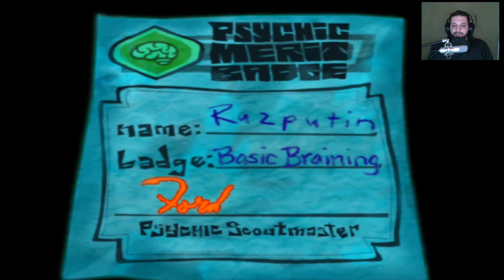Die sind hier doch ALLE BEKLOPPT! | Psychonauts #03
Das Spiel hat gerade erst angefangen und schon habe ich es mit dermaßen vielen Freaks zu tun, dass mir ganz schwindelig wird. Was wird hier wohl noch auf  mich zukommen?!
MEINE YOUTUBE-KANÄLE

The Destruction Channel - Mein kleiner englischsprachiger Account mit ...

Facebook (Fanseite): Offizielle Infos zu meinen Let's Plays und Terminen (z.B. Streams)
Twitter: Phasenweise bin ich aktiv, je nach Interesse der Follower

UNTERSTÜTZT MICH

SONSTIGES